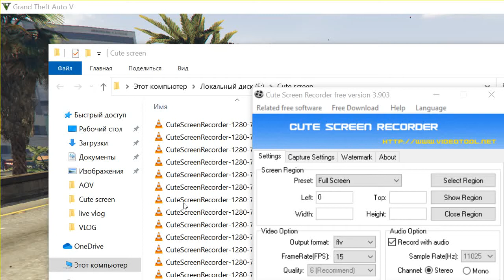SAINT G GTA V RIDING - 33 hIGHWAY hIGH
GTA V HIGH GAMEPLAY MOMENTS
GTA V GAMEPLAY
DRIVING WITH ANOTHER GAMPLAY VIEWS